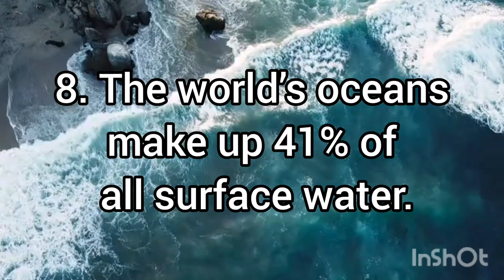Fun Facts about the Ocean! part 2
The sea is an incredibly vast body of water covering seven tenths of the Earth's surface.